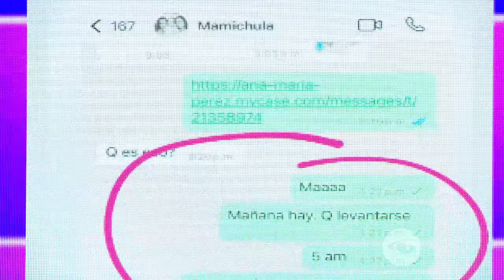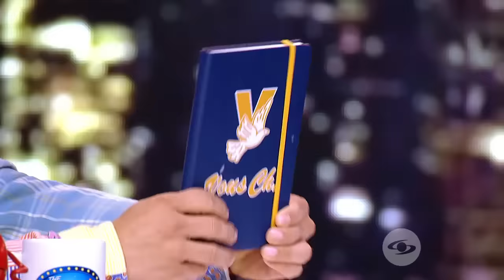¡LAS SANDOVAL! Fueron a terapia de parejas TheSusosShow Caracol Televisión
Son mamá e hija pero parecen hermanas, las une el talento y el amor por la actuación y el baile, una entrevista espectacular con las masmis sabrosas.